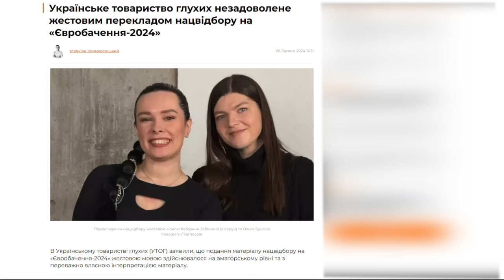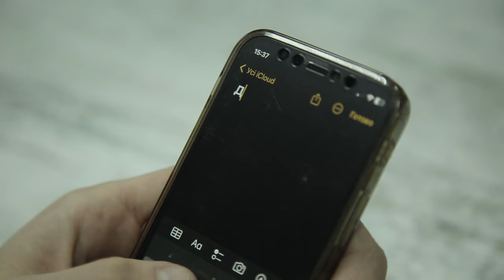В товаристві глухих заявили, що жестовий переклад нацвідбору на “Євробачення 2024” - аматорський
Понад 2 мільйони людей в Україні живуть з вадами слуху, а тепер вперше їхні серця заворожили пісні, перекладені мовою жестів на нацвідборі “Євробачення 2024”.  Переклад жестовою мовою від Катерини Заботкіної  вразив глядачів. Соцмережі “вибухнули” схвальними коментарями на адресу дівчини. Ми ж поцікавились думкою людей, для яких і була організована можливість дивитись ефір з перекладом. А також з'ясували, наскільки адаптований соціум в Україні до потреб людей, які мають вади слуху.